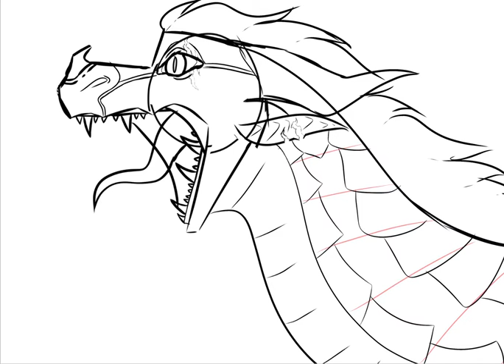Heheheh realistic Infrared go brrrr